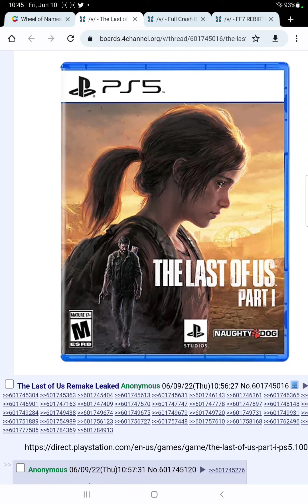the last of us remake leaked